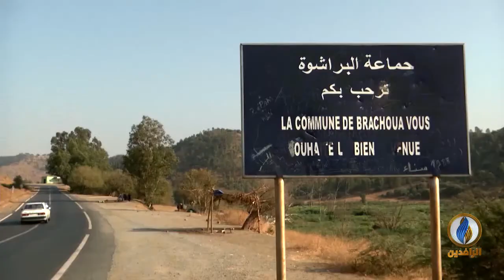كولاج | قرية مغربية تسعى أن تكون نموذجًا للزراعة العضوية